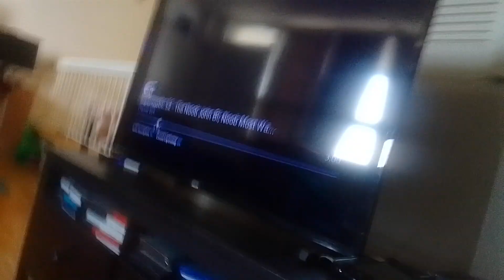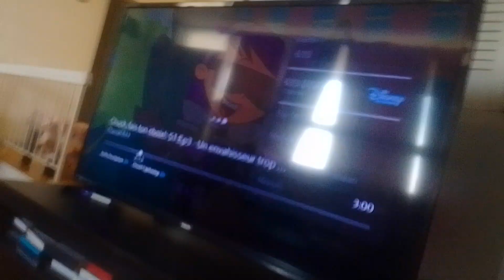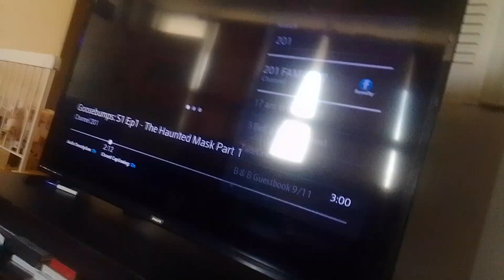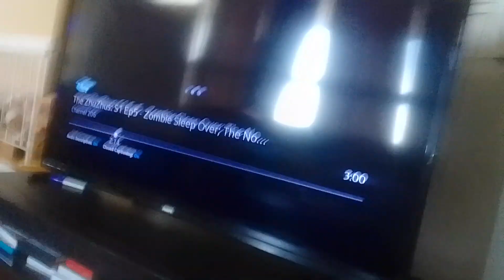virus whale beast smashes buildings with its tail & swallows people & things from inside supernoobs